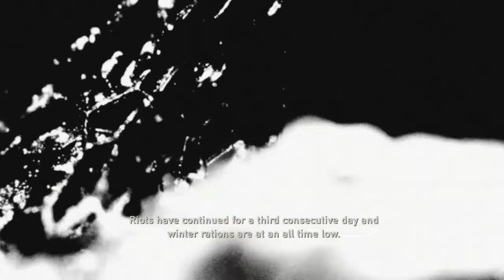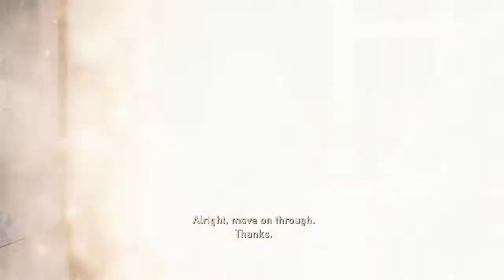The Last of Us Part 2 LETS GO!!!